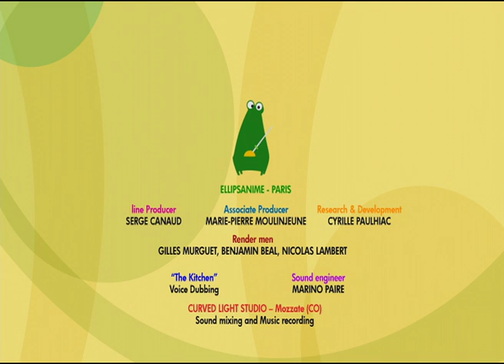TARATABONG - EP07 - hide and go seek… the echo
While they are playing hide-and-go-seek, Trumpee, Snaree, Pino and the Xilo brothers end up in a cardboard box. It’s very dark inside, and there’s a funny echo. They are scared, but run off to Maestro Nomo’s house, and he reassures them. It’s just the sound waves bouncing around inside the box. The Meloditties go back inside the box and have fun making echoes.